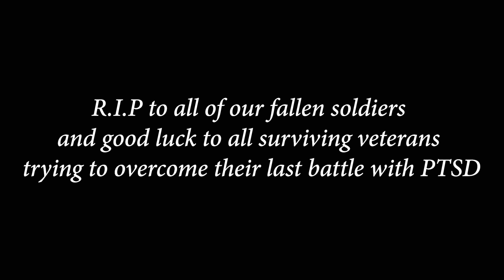Tantskii - Try To Understand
All profits will go to helping serving and veteran military personnel as well as the bereaved by suicide survivors.

Music video for Tantskii - Try To Understand
Visuals by 47MITCH
Add Us Social Media!
About JDZMedia:
JDZmedia brings you up & coming and established talent from around the UK.